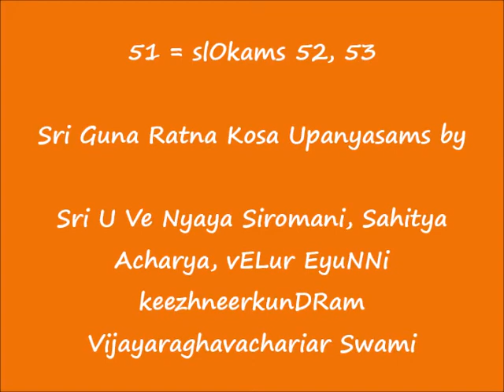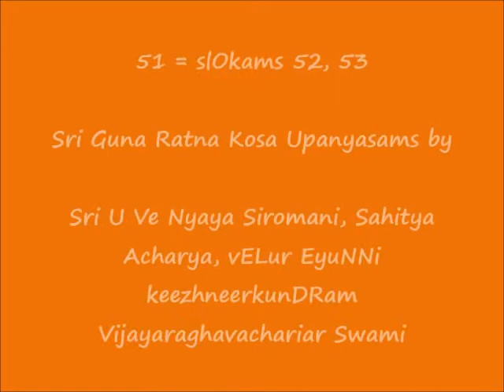51 = slOkams 52, 53 = ஸ்ரீ குணரத்ன கோஶ (Sri Guna Ratna Kosa) upanyAsams